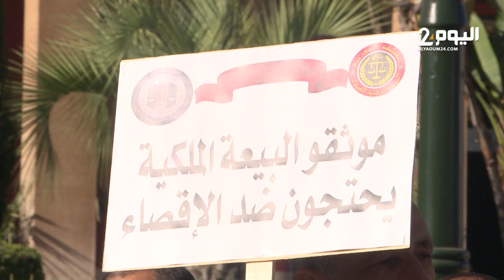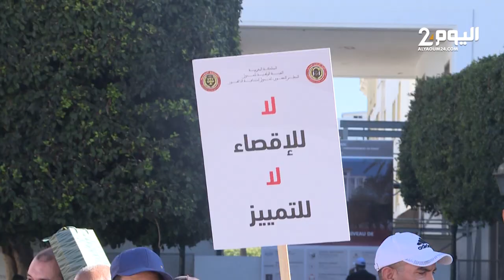إحتجاج حاشد للعدول امام البرلمان